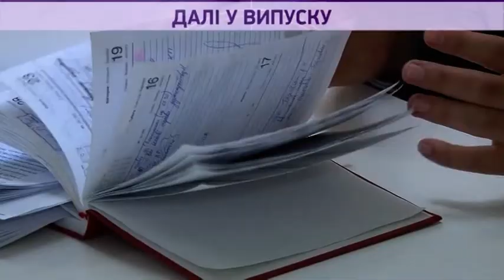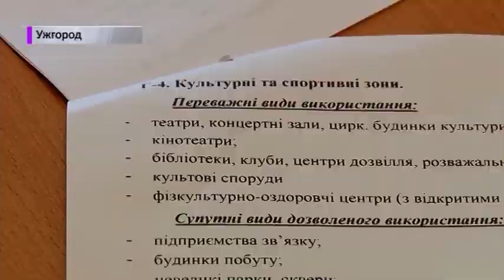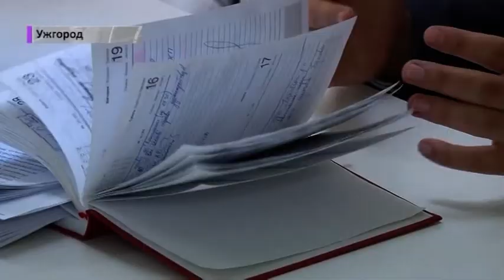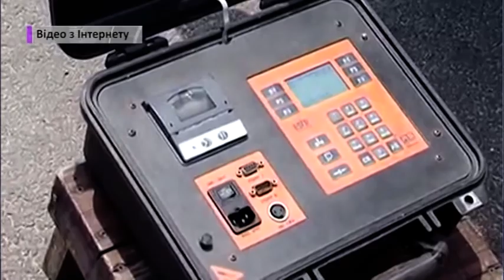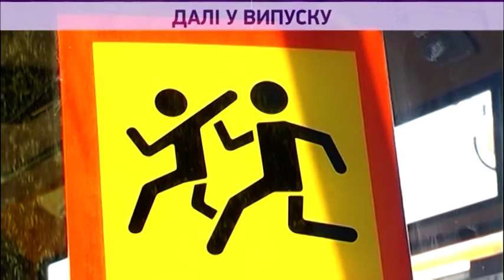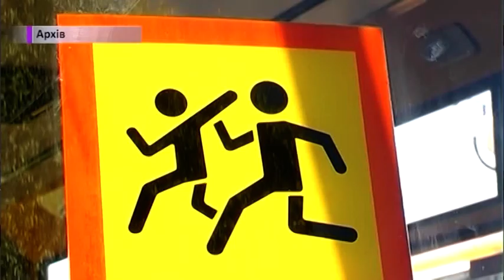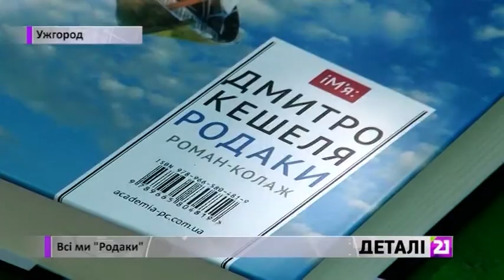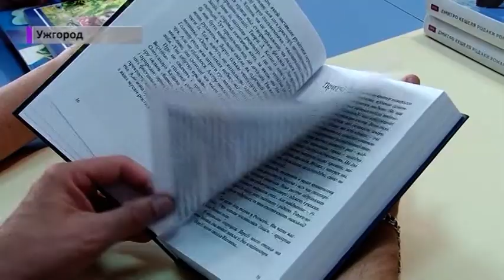Деталі 26.05.16 р.